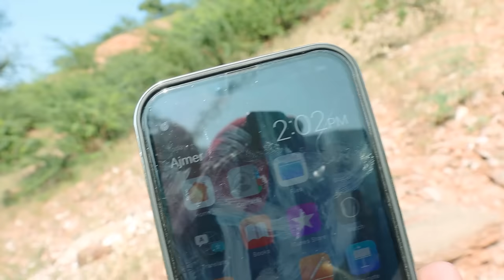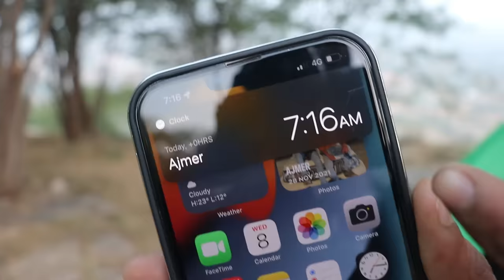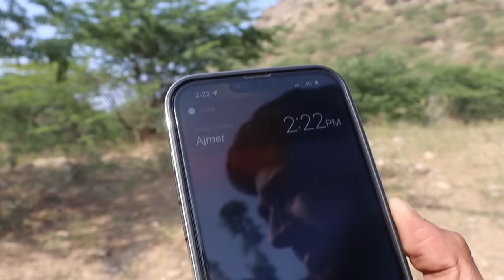Living on mountain for 24 hours | पहाड़ पे बिताए 24 घण्टे